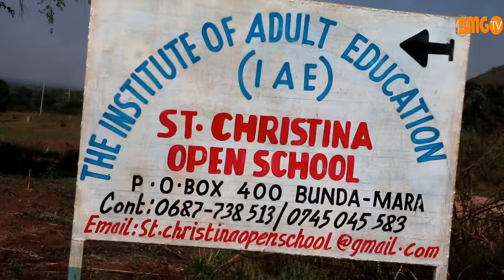Baada ya wanafunzi kulalamikia unyanyasi wa kingono, DC aagiza Chuo kifungwe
Baada ya wanafunzi wa kike katika chuo cha St. Christina kilichopo Wilaya Bunda mkoani Mara kulalamikia vitendo vya udhalilishaji wa kingono kutoka kwa mmiliki wa chuo hicho, Mkuu wa Wilaya hiyo Mwl. Lydia Bupilipili ameagiza kifungwe.

Bupilipili ametoa maamuzi hayo Oktoba 2020 akiwa ameambatana na Kamati ya Ulinzi wilayani Bunda kufuatia uchunguzi uliofanywa chuoni hapo kubaini mapungufu kadhaa ikiwemo chuo kuwa na mazingira mabovu ya kufundishia na ufundishaji na kuagiza mkurugenzi huyo akamatwe kwa ajili ya hatua za kisheria.

Wanafunzi wa kike walivunja ukimia na kulalamikia unyanyasaji wa kingono chuoni hapo Oktoba 15, 2020 kupitia vyombo vya habari. Wanafunzi walalamikia unyanyasaji wa kingono

Our news is accompanied by various advertisements. We are not responsible for paying the reader or viewer of such advertisements so it is your optional to visit this site.

Habari zetu zimeambatana na matangazo mbalimbali. Hatuwajibiki kumlipa msomaji ama mtazamaji wa matangazo hayo hivyo ni hiari yako kutembelea mtandao huu. Kwa maoni, biashara ama malalamiko yoyote, wasiliana nasi tafadhali.

PAMOJA DAIMA BMG